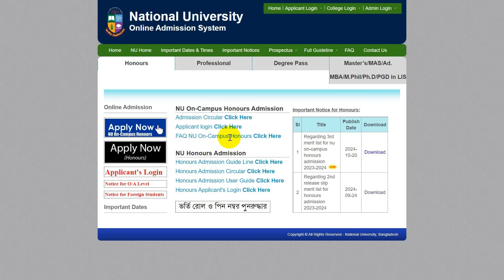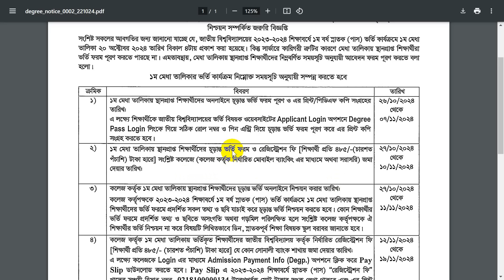ব্রেকিং 🔥 ডিগ্রি ১ম মেধাতালিকার ভর্তি তারিখ পরিবর্তন। degree 1st merit from fillup 2024